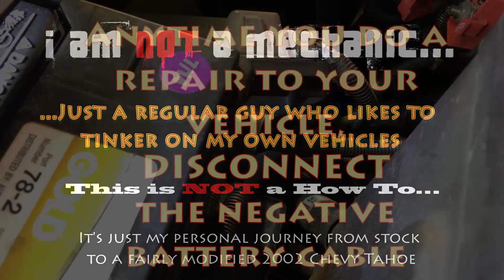Long Tube Headers & Y Pipe Install on Chevy Tahoe 5.3 Vortec GM Truck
LINK FOR SPEED ENGINEERING HEADERS

Long Tube Headers & Y Pipe Install on Chevy Tahoe GM Truck.  This is part 1 of a 2 part series.  This part details the removal of all the existing equipment on the truck.  I have many more articles on my

Did you like this video?  It will help me bring you more videos like this.